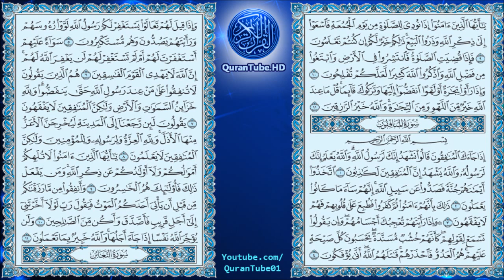سعد الغامدي | 063 : سورة المنافقون | حفص عن عاصم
سورة المنافقون للشيخ سعد الغامدي , برواية حفص عن عاصم + متابعة نصية للآيات
Surat Al-Monafiqoon by Sa'ad Al-Ghamdi + Arabic text trailing

۩ سبب التسمية :

سميت ‏بهذا ‏الاسم ‏لأن ‏المحور ‏الذي ‏تدور ‏عليه ‏السورة ‏هو ‏أخلاق ‏المنافقين ‏وأحوالهم ‏في ‏النفاق‎

۩ التعريف بالسورة :

1) سورة مدنية .
2) من المفضل .
3) آياتها 11 .
4) ترتيبها الثالثة والستون .
5) نزلت بعد الحج .
6) بدأت باسلوب الشرط " إذا جاءك المنافقون " ،اسم السورة " المنافقون " .
7) الجزء ( 28 ) ، الحزب ( 56 ) الربع ( 5 ، 6 ) .

۩ محور مواضيع السورة :

تعالج السورة " التشريعات والأحكام " وتتحدث عن الإسلام من زاويته العملية وهى القضايا التشريعية .

۩ سبب نزول السورة :

1) عن زيد بن أرقم قال : لما قال ابن أبي ما قال أتيت النبي فأخبرته فجاء فحلف ما قال ، فجعل ناس يقولون جاء رسول الله بالكذب حتى جلست في البيت مخافة إذا رأوني قالوا هذا الذي يكذب حتى أنزل الله قوله ( هم الذين يقولون ) .

2) حينما قيل لعبد الله بن أبي بن سلول المنافق " تب " فجعل يلوي رأسه فأنزل الله هذه الآية.

▬▬▬▬▬▬▬▬▬▬▬▬ஜ۩۞۩ஜ▬▬▬▬▬▬▬▬▬▬▬